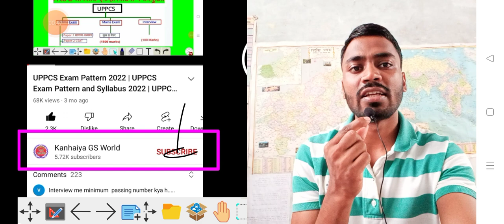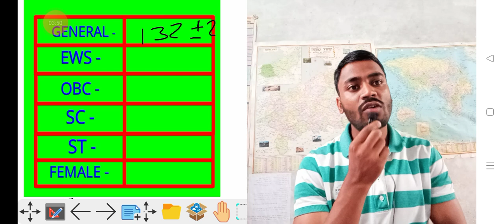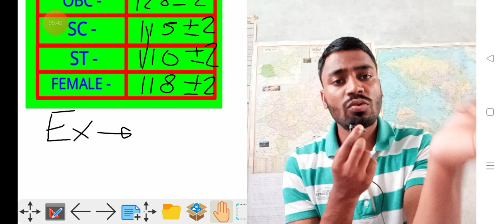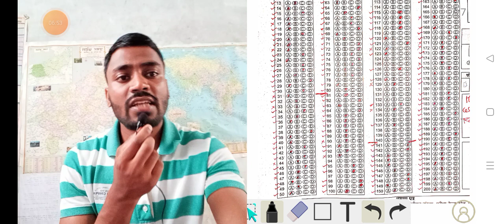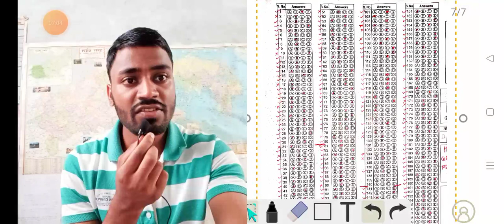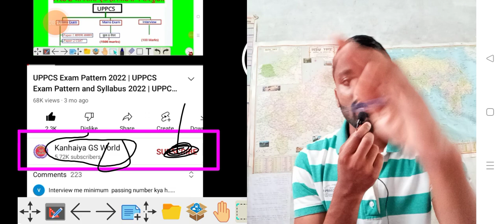UP Forest Guard Cut off 2022 | Forest Guard safe score | Upsssc vanrakshak cut off 2022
Upsssc forest guard cut off 2022 | सबसे सटीक cut off 2022Upsssc forest guard safe score | up forest guard cut off 2022